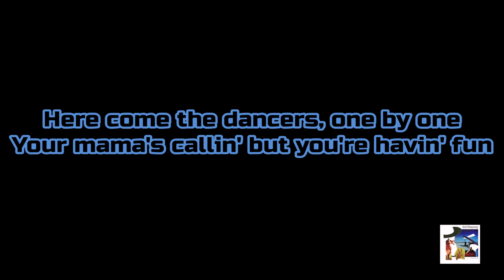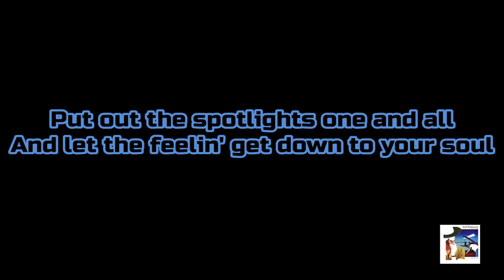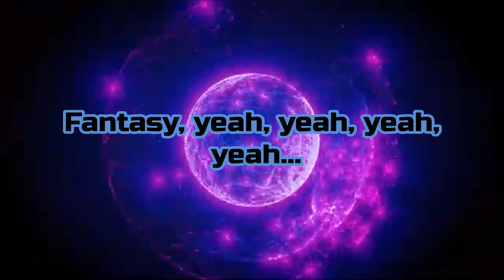Bad Company - "Rock 'N' Roll Fantasy" HQ/With Onscreen Lyrics!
Artist - Bad Company
Album - Desolation Angels
Released - 1979
Song - Rock 'N' Roll Fantasy (With onscreen lyrics)

I do not claim to own this song or the album art used. I don't make these videos for a profit, or for monetization in any way. My YouTube Channel is unmonetized. This is just my way of showing support and love for the band!